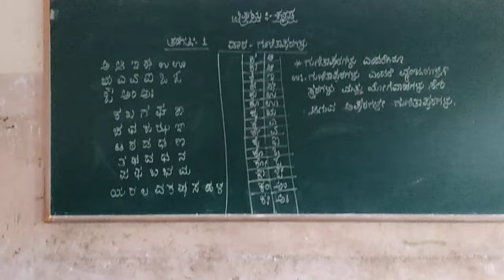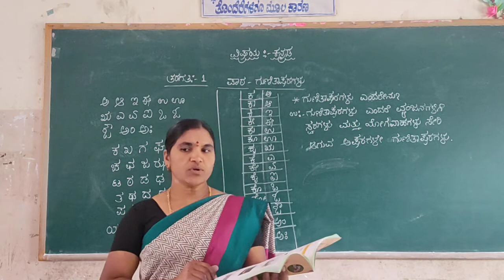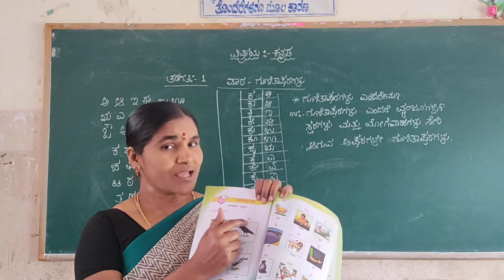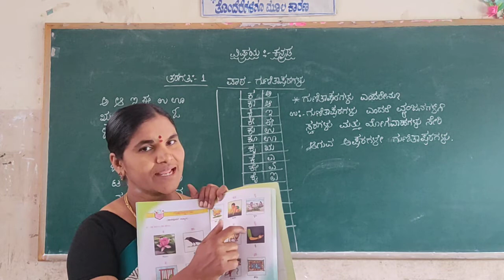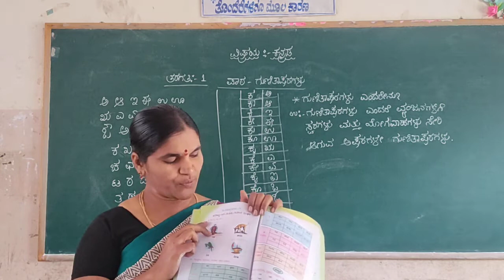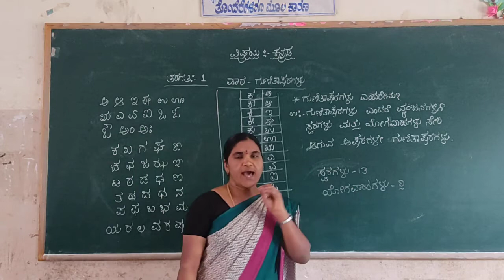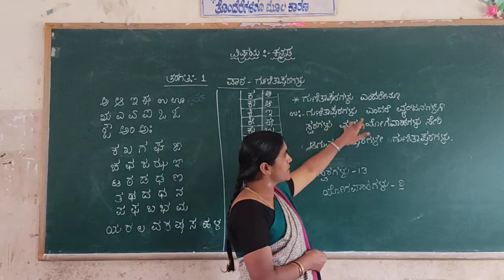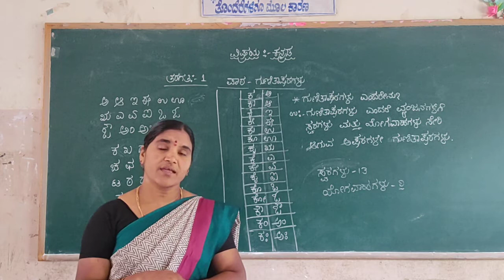1st Kannada Gunithaksharagalu Part 1 Class by Chandrakala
1st Kannada Gunithaksharagalu Part 1 Class by Chandrakala